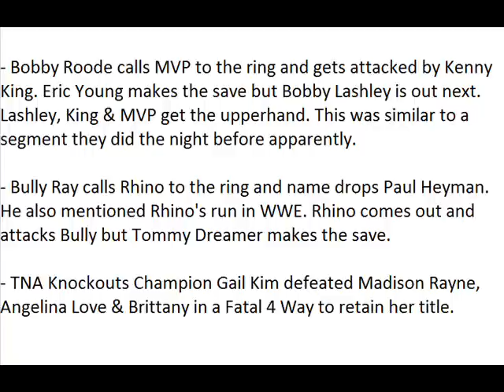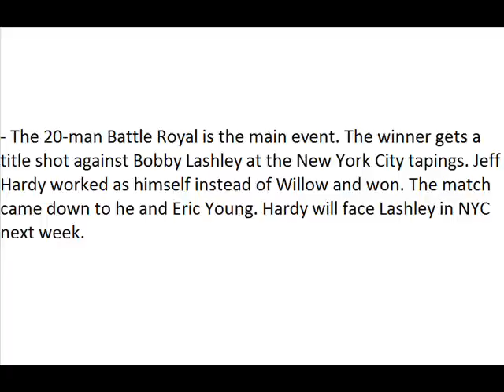TNA Impact Wrestling Spoilers 7/10/14 (HQ)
TNA Impact Wrestling Spoilers 7/10/14 TNA Impact Wrestling Spoilers 7/10/14 TNA Impact Wrestling Spoilers 7/10/14 TNA Impact Wrestling Spoilers 7/10/14